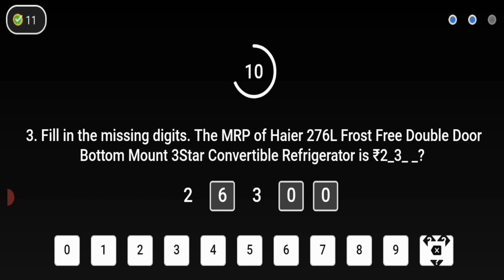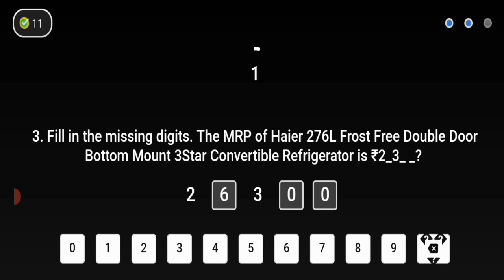S2E50: Flipkart Fashion Icon || 25June 2021. Flipkart Answer.